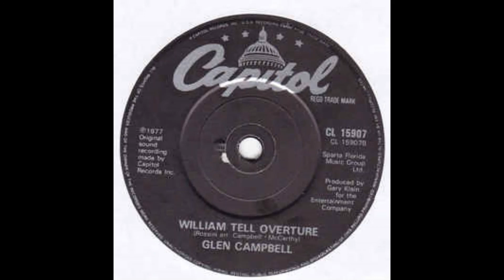William Tell Overture - Glen Campbell